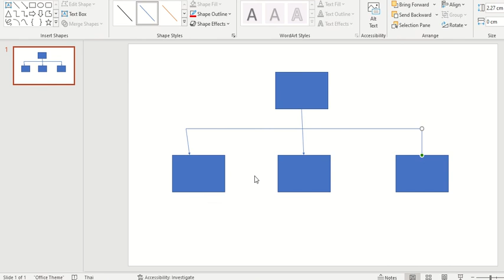การสร้างผังโครงสร้างองค์กรที่ควรปรับเปลี่ยน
มาปรับเปลียนวิธีสร้างผังโครงสร้างองค์กรด้วย Shapes ใน PowerPoint กันนะครับ